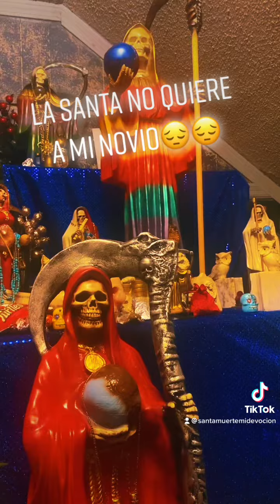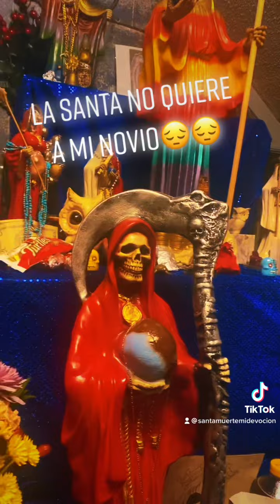Por que La Santa Muerte molesta a mi pareja? 😔🤔😢